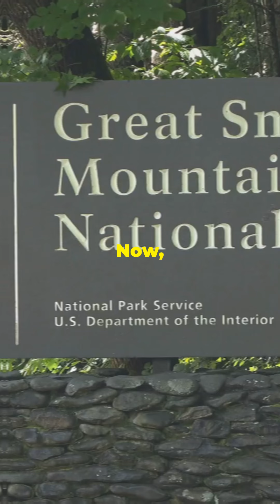A Hilarious Journey Through America's National Parks Us National Parks Officia| WorldCity Explorer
Our video is presenting "A Hilarious Journey Through America's National Parks" subject information but we also try to cover the following subjects:
-america's national parks mega episode
-national park
-us national parks

We have actually collected all the knowledge and experience from experts concerning this subject, so please continue watching this video to find out more about america's national parks mega episode
I did a great deal of research study regarding A Hilarious Journey Through America's National Parks topic prior to recording this video clip, as well as I figured out that people are also interested and search after "america's national parks mega episode", "national park"

YouTube videos are available in many resolutions. Nevertheless, some web browsers do not support newer video resolutions or quality choices. This indicates these web browsers might just have a couple of video formats to choose from. We advise upgrading your web browser or operating system for the very best watching experience.
Are you seeing too lots of videos? The take a break pointer lets you set a pointer to take a break while viewing videos. The reminder will pause your video until you dismiss it or resume playing the video. This function is offered on versions of the YouTube app on mobile phones.
This channel has other similar video clips concerning america's national parks mega episode, national park and us national parks Please check them out

If you were looking for more details about america's national parks mega episode or national park did this video help?